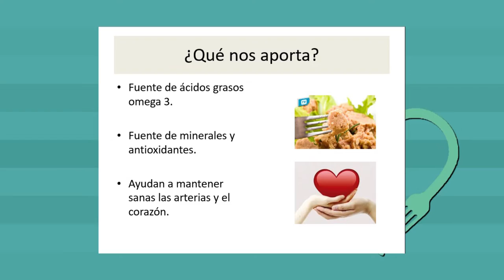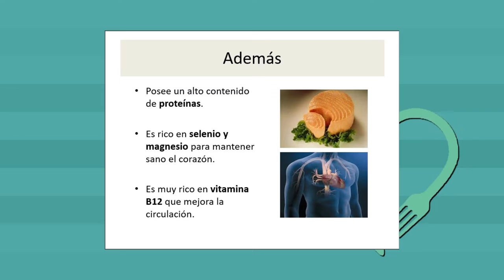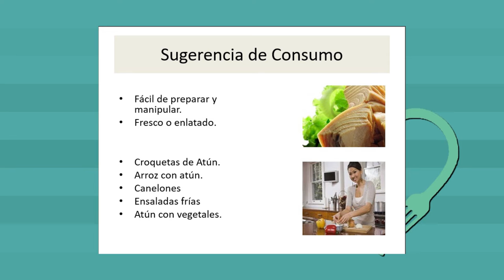Por tu salud: aumente las calorías en sus alimentos